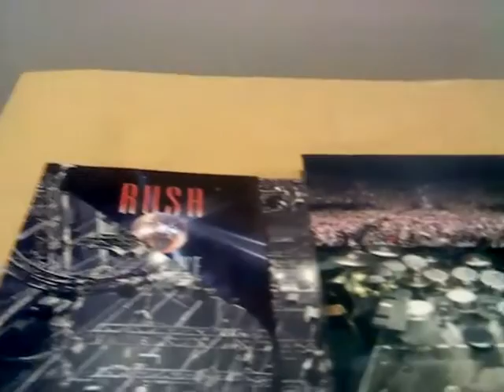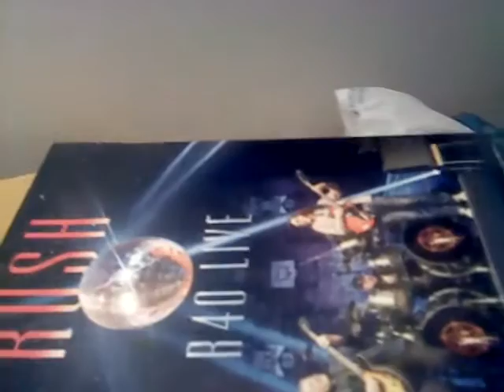Rush R40 Live 3d/Blu-ray Combo